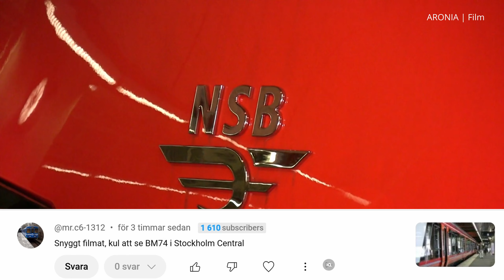2024-11-08 FREDAGSSNACK - Harriet frossar Milanopinnar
Copyright: ARONIA | Film, Haninge